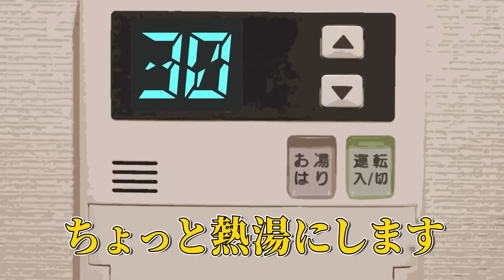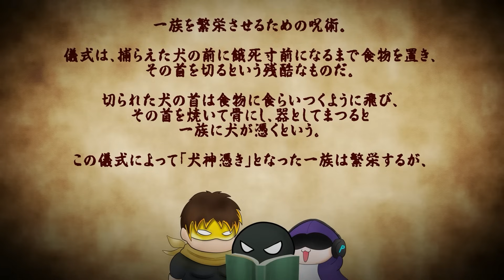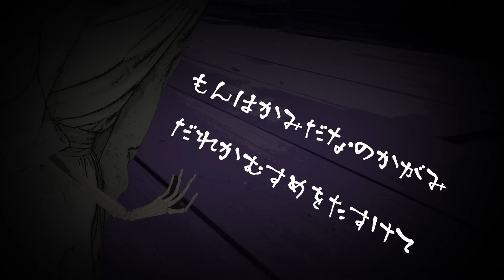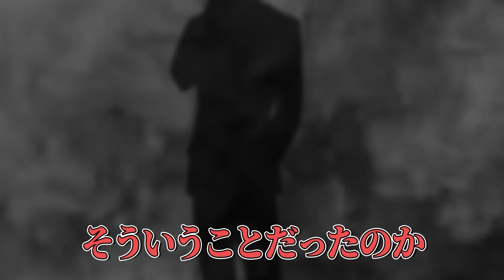TRPG / カオスな奴らがワイルドにいく犬探し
サプリメント『アカシック13』に収録されている公式シナリオ『犬神憑き（著：瀬戸エイジ）』を遊びました。こちらの動画を見ると、初見で遊べなくなるのでご注意ください。

NPCイラスト：蘭 朱日様
モブNPC素材集公表発売中！！

本作は、「 株式会社アークライト  」及び「株式会社KADOKAWA」が権利を有する『クトゥルフ神話TRPG』の二次創作物です。Arranged by Arclight Inc.Call of Cthulhu is a registered trademark of Chaosium Inc.PUBLISHED BY KADOKAWA CORPORATION

こちらのリンクから、ディズムチャンネルのメンバーになることができます。特典については、リンク先をご覧ください。